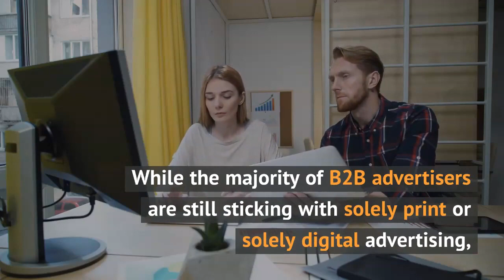Major B2B Spenders Buying Both Print & Digital Ad Space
Last week, we asked whether or not B2B brands are buying both print and digital ad space in 2019.

While the majority of B2B advertisers are still sticking with solely print or solely digital advertising, we saw a tick upward in those spanning mediums from 2018 to 2019.